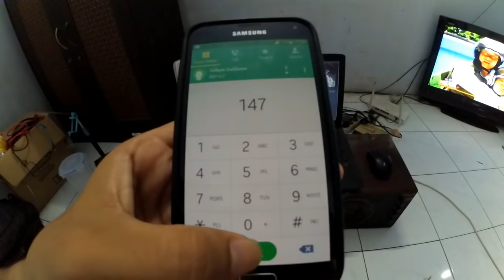Mengatasi Los di Modem Indihome - Karben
iya teman teman ini adalah pengalaman saya mengenai Provider Indihome. yang selama 5x24 jam teknisi tidak datang datang kerumah dan membuat saya jengkel setengah ngos ngosan. jadi sekarang modem sudah bisa hore